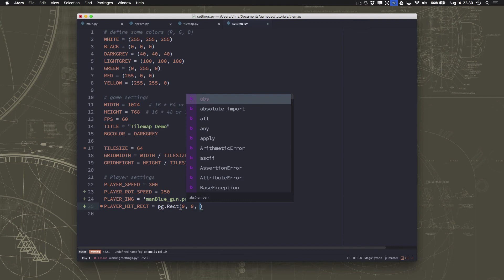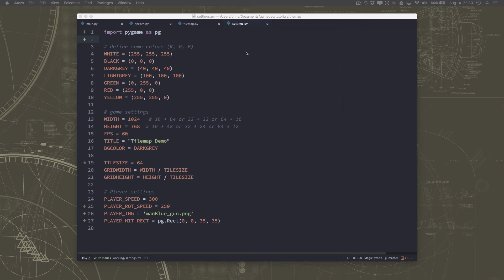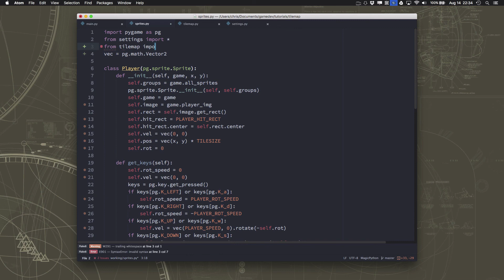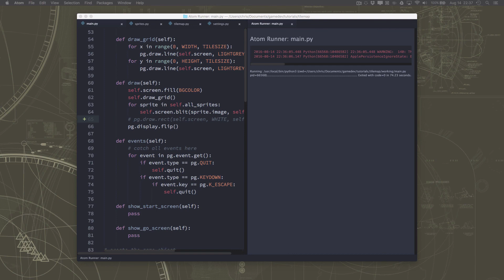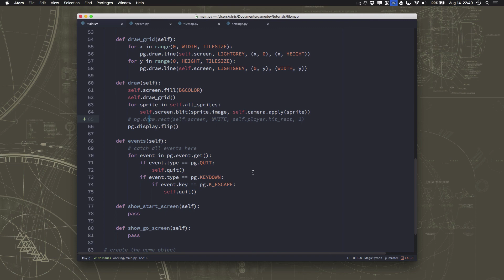Tile-based game Part 6: Rotating Player Sprite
In this video, we implement rotation for the player sprite, and also handle how this affects our wall collision code.

In each video in this series, we'll add another feature to our game until we have a full game experience with graphics, animations, sound, and much more!